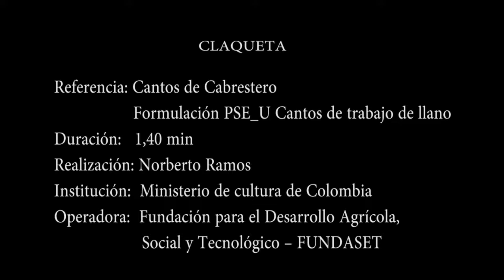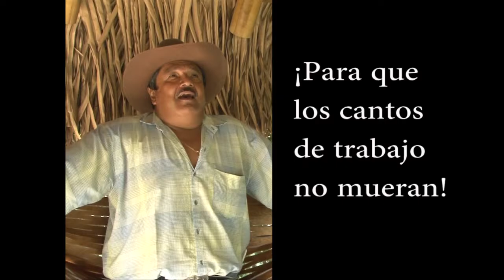canto trabajo de Llano, cabrestero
Los cantos de trabajo de Los Llanos de Colombia y Venezuela son una práctica cultural de comunicación vocal consistente en cantar individualmente melodías a capela sobre temas relacionados con el arreo y ordeño del ganado